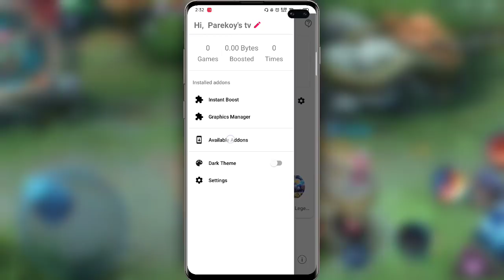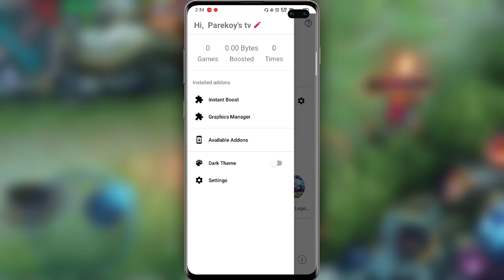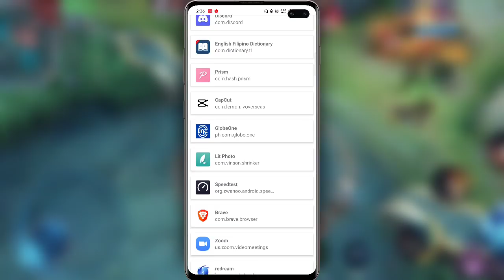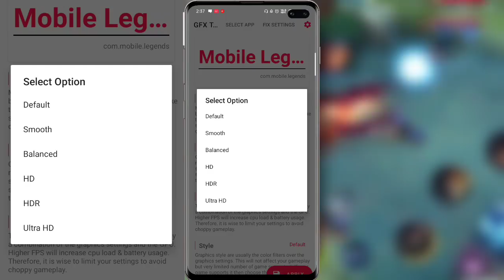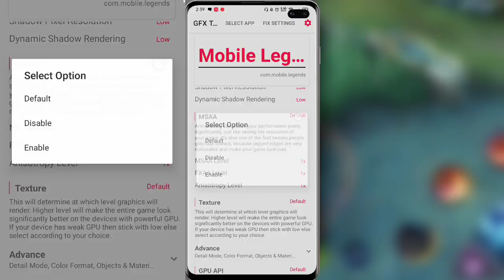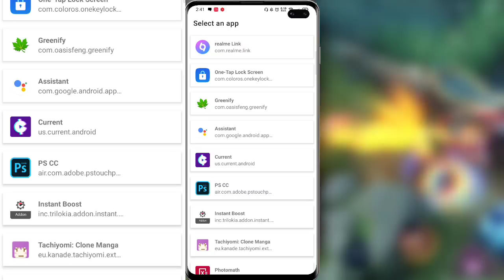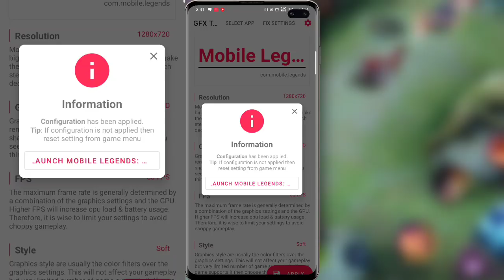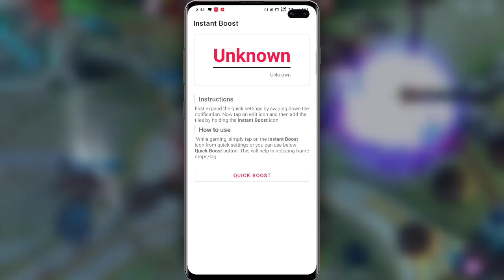GLTOOL PRO!! Ang Pinaka Solid Na Game Booster || Add-ons Features [Part 2]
Hello mga Kaparekoy in this video pag uusapan natin ang ADD ONS Features ng New update GLTool Pro 😯😯. Ito ang part 2 ng Review ng app nato at sobrang solid talag❤️.

𝗠𝗬 𝗚𝗘𝗔𝗥𝗦
📍Mic: Senda MM1